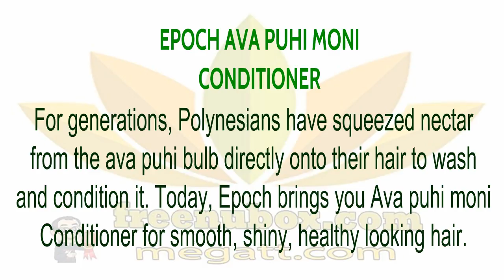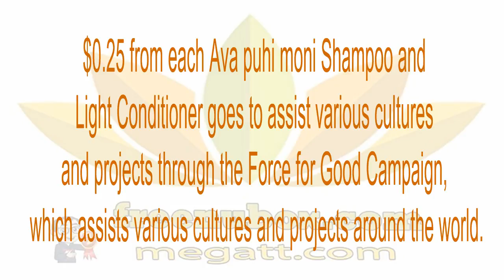🍎NuBox-NU SKIN EPOCH AVA PUHI MONI CONDITIONER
For generations, Polynesians have squeezed nectar
from the ava puhi bulb directly onto their hair to wash
and condition it. Today, Epoch brings you Ava puhi moni
Conditioner for smooth, shiny, healthy looking hair.

BENEFITS
Contains the true extract from the bulb-like flower
cluster of ava puhi, the same extract used by Polynesians
for centuries to soften and condition the hair.

Ethnobotanical conditioner adds body and shine while
making your hair soft and easy to manage.
Safe for colored or chemically treated hair.
Safety-Allergy-Dermatologist tested.

$0.25 from each Ava puhi moni Conditioner goes
to assist various cultures and projects through
the Force for Good Campaign, which assists various
cultures and projects around the world.

USAGE: After using Epoch.
Ava puhi moni Shampoo and Light Conditioner, apply Epoch.
Ava puhi moni Conditioner to hair. Allow several minutes
to condition the hair depending upon your needs. Rinse thoroughly.

Epoch®, in an effort to use the ethnobotanical ingredient
ava puhi as it has been used traditionally, formulated the
Ava puhi moni products with the “true ava puhi” extract.